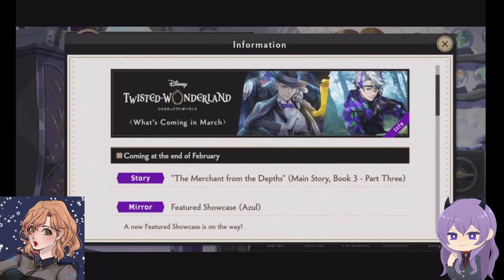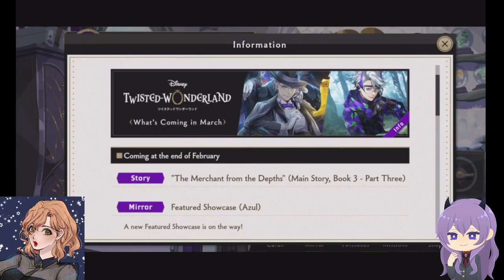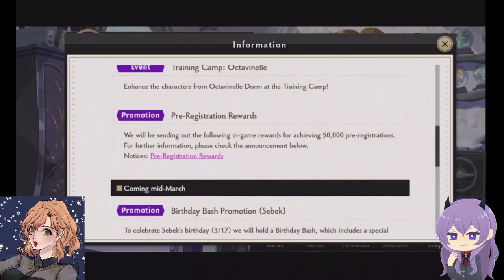【ツイステ】The NRC Times!! - March 2022 edition - What's to come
Hello fellow prefects and welcome to my new segment!
My buddy Koa Miyo and I have decided to collab to do a monthly showcase of both English and Japanese servers of Twisted Wonderland called the NRC Times!

This will be a showcase and slight banter session to see what exciting things are awaiting us Prefects in the coming month!

What lucky NRC boy will you be spending your gems on? What event looks the most exciting to you?